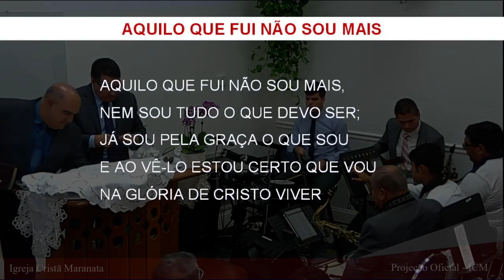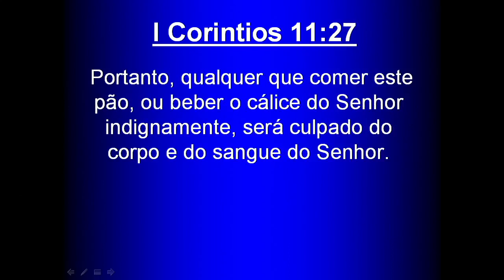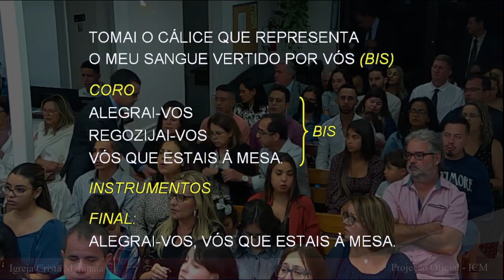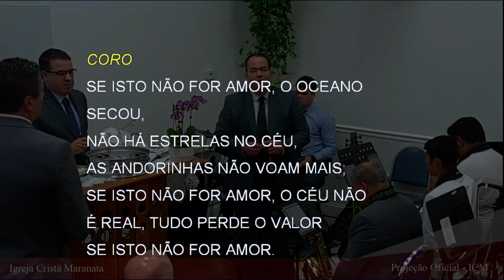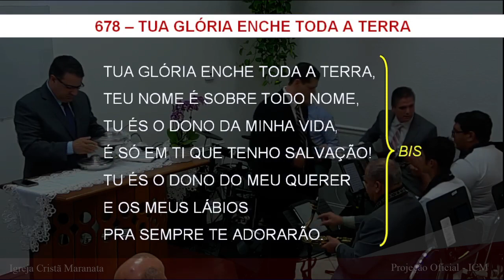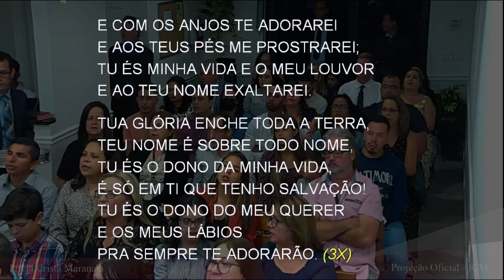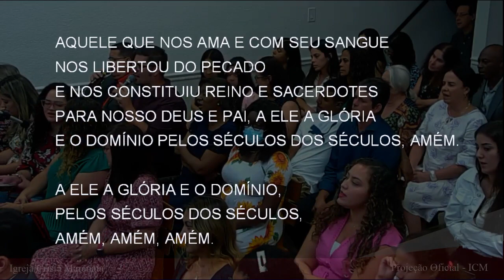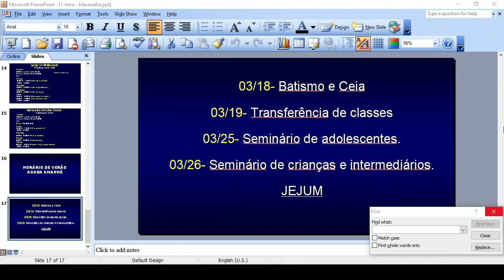Saturday Service (2023-03-18) Maranatha (Pompano Beach, Florida)